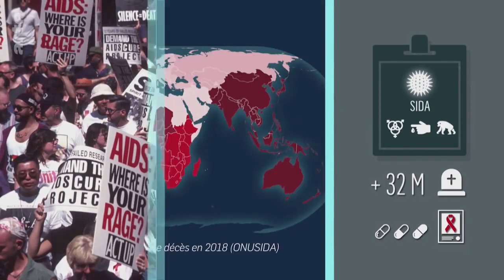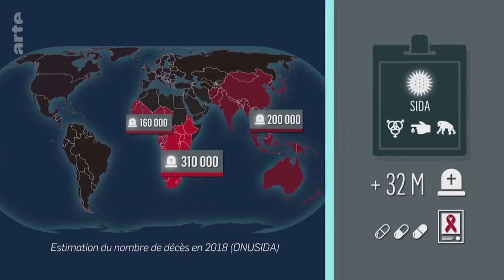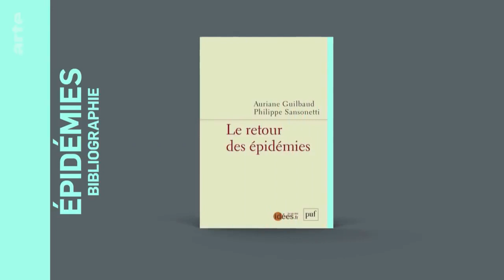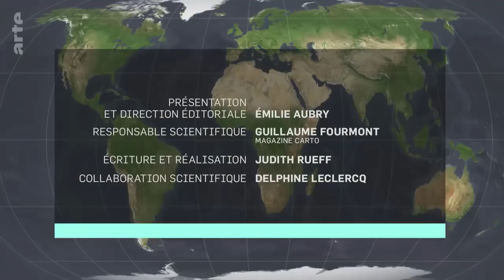Épidémies, une longue histoire.